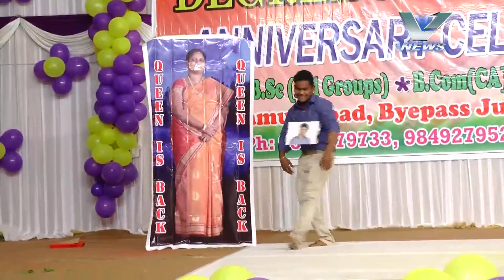21.02.2017 V NEWS 07.30 PM PART 2